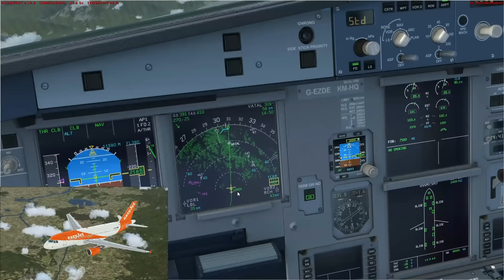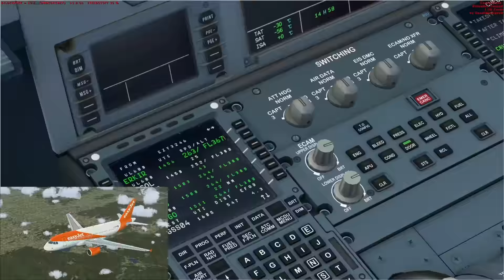Let's Play Microsoft Flight Simulator X Teil 784 Ljubljana - London [3/5] Airbus A319 | Liongamer1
Heute fliegen wir mit einem Airbus A319 von Easy Jet. Wir starten auf dem Flughafen Ljubljana (LJLJ) und fliegen zum Flughafen London Stansted (EGSS).

Addons:
• REX Essential PLUS with OverDrive
• MyTraffic 2013
• GSX
• Active Sky Next
• EditVoicepack
• Ground Environment X
• UK2000 Scenery - Stansted Extreme V4
• Austria Professional HD - Ost
• Airbus A318/A319: